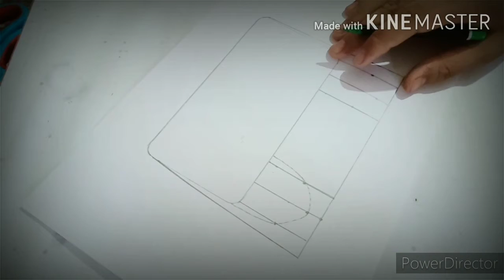How to make a gamepad controller at home with cardboard !(AD TECH)!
Hlo friends today we are going to make a gamepad controller at home with cardboard . It is so easy to make . Every person have  creative mind and only need some time to make it . My main goal of making this thing for pubg players . If your device become too hot so you can easily put a dc propeller and motor in the middle hole of project
Need-
(1). Cardboard
(2). Cutter
(3). Dc fan and motor
(4). Pop sticks
(5). Foil papers
(6). Glue gun
(7). Rubber and plastic pipe

Follow me on instagramI'm on Instagram as @adisharma1013. Install the app to follow my photos and videos.